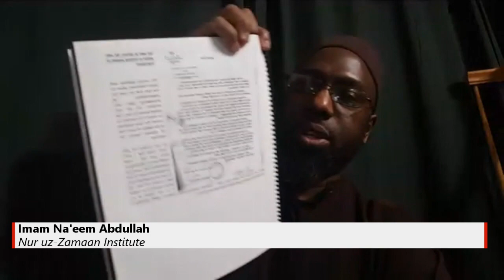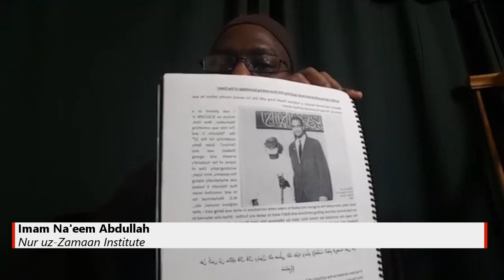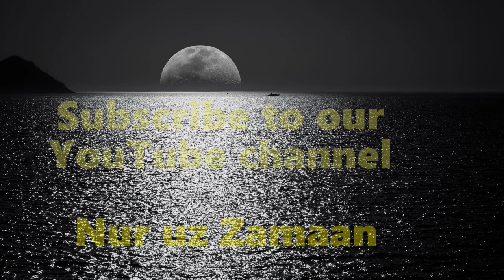THE BLACK LESSONS (#4) - MALCOLM X: THE FORGOTTEN & UNDER-RATED MUSLIM